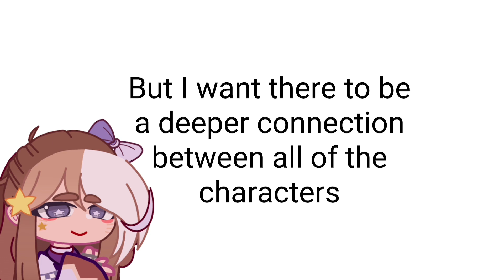! Important Announcement i